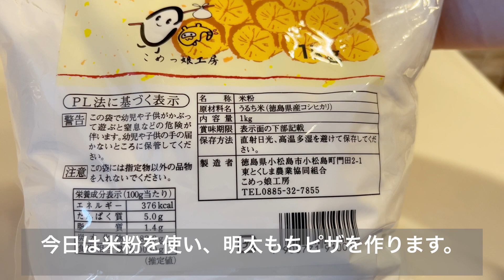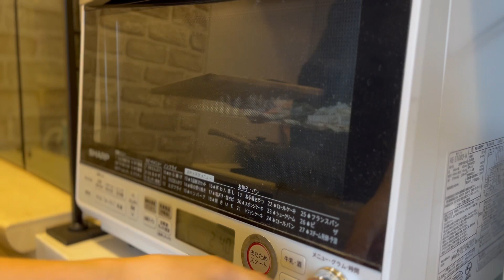米粉ピザ/サクっもちもちクリスピー生地/明太もちピザ/簡単美味しい時短レシピ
今回は米粉ピザを作りました。
グルテンフリーで健康に優しい米粉。
生地の周りはサクッと中はもちもちとした食感がとてもおいしいです。
明太もちチーズ味を作りましたがアレンジが効くクリスピー生地ですので、お好きなお味で是非お試し下さい。暑い夏を元気に過ごしましょう。＾＾

This time I made rice flour pizza.
Gluten-free and healthy rice flour.
The dough is crispy on the outside and chewy on the inside, and is very delicious.
I made the mentaiko mochi cheese flavor, but it's a crispy dough that works well with arrangements, so please try it with your favorite flavor. Stay healthy in the hot summer.＾＾

■材料　20cm×2枚分
　米粉　　　　　　150g
　砂糖　　　　　　    7g
　塩　　　　　　　    2g
　水　　　　　　　  85g
　全卵　　　　　　  1個

    明太マヨネーズ　　大さじ1

■Materials 20cm x 2 pieces
　Rice flour　150g
　Sugar 7g
　2g of salt
　Water 85g
　1 whole egg
　5 g of olive oil

　Mentai mayonnaise 1 tablespoon
　Kirimochi 2 pieces
　Appropriate amount of cheese for pizza

米粉ピザ 簡単時短レシピ 米粉レシピ coffee &bread